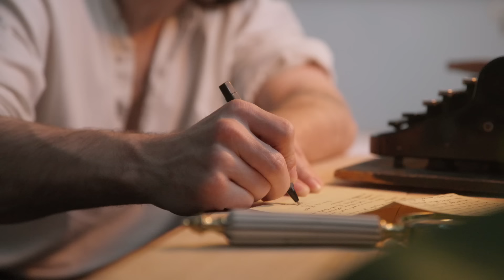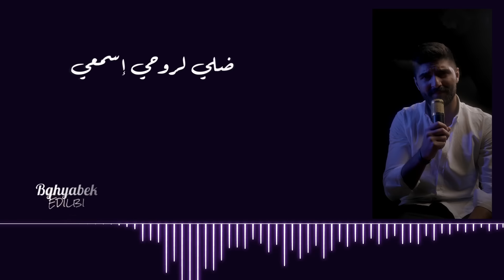ادلبي - بغيابك | EDILBI - BGHYABEK ( Official Lyrics Video )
Available On:

Anghami

Singer/Songwriter: Edilbi
Composing: Edilbi
Music Production: Mohammad Al Qaisi
Mix & Mastering : Mohammad Al Qaisi
Guitar : Joseph Demerjian
Clarinet : AYTAÇ GÜLSÜN
Video by  : Ecoyahya
Photography : Saif Abu Rabeea